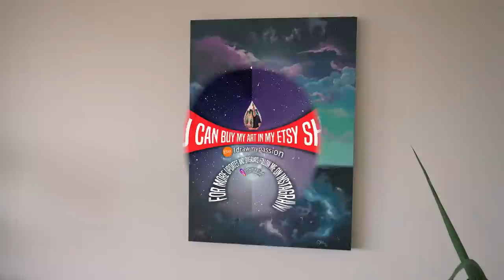SOMETHING BIG IS COMING!! [5 things you must know about This FULL MOON] August 11th